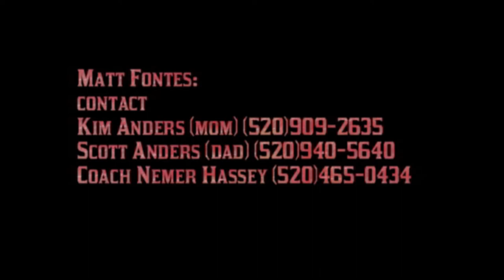Matthew Fontes Center/Long Snapping highlight film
Matts junior year (2010) highlights
Cienaga High School
Center/ Long Snapper